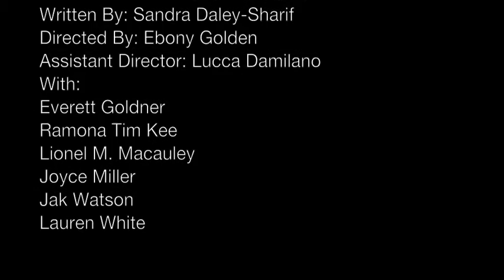Broken City: Harlem -trailer 1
Broken Life